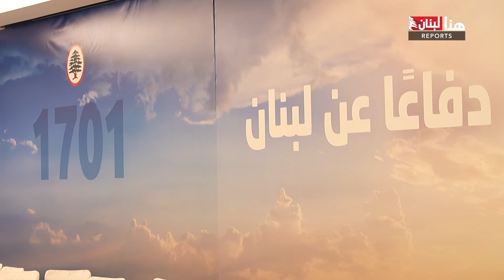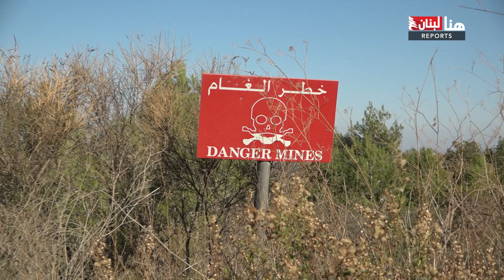تطبيق الـ 1701 أصبح على الـ menu الدولي... شارل جبور: جن جنونهم وفقدوا عقلهم!